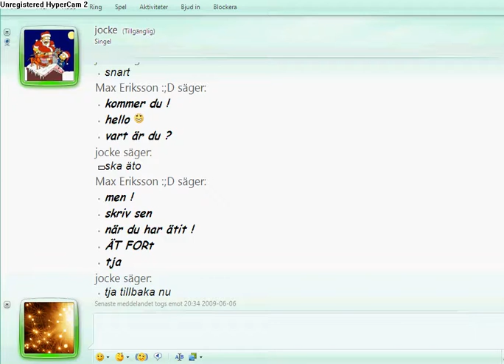Blipville trejding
av Nhajar och Bam_Magera_Cool trejdar